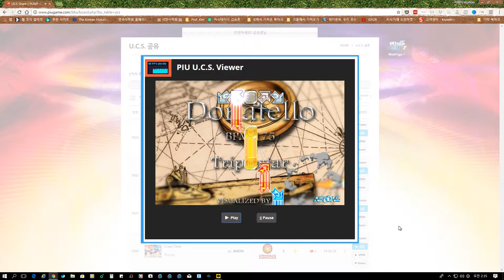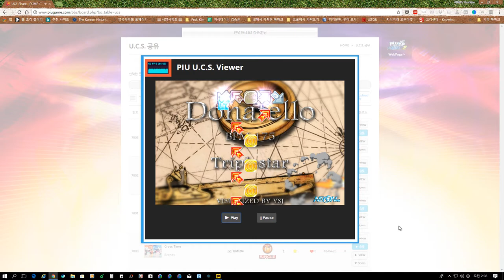도나텔로 S19 Donatello by ProfKim | Pump It Up Prime 2 UCS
UCS 제작은 비정기적으로 지테 님의 아프리카TV 생방송에서 진행되고 있어요. 방송 직후 UCS 페이지에 스텝을 공개하고, 그 스텝을 화면 녹화하여 공개하고 있어요. 추후 지테 님이 직접 필드 테스트로 시범을 보일 예정이구요(가끔 실력이 딸릴 것 같으면 다른 유저도 테스트 함).